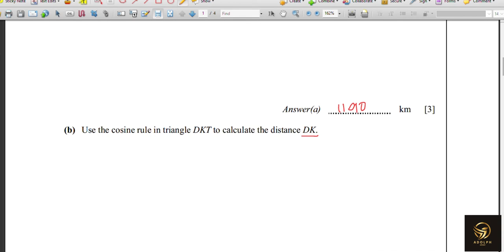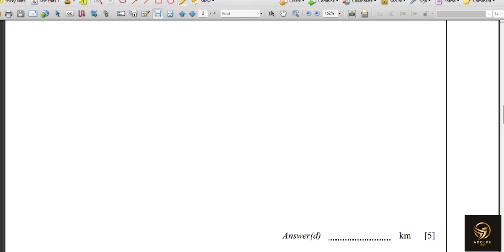Trigonometry_IGCSE_0580&0607_Cambridge Mathematics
Comment your doubts and your suggestion for the next video